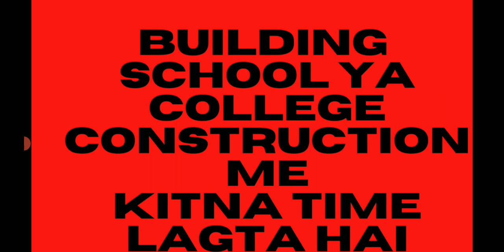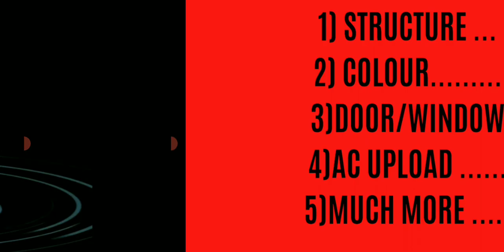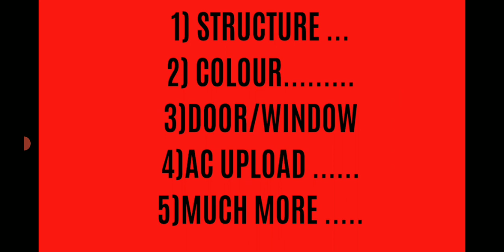latest update Governor Sindh IT course classes late ki waja(reason)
good news few day remaining in class start